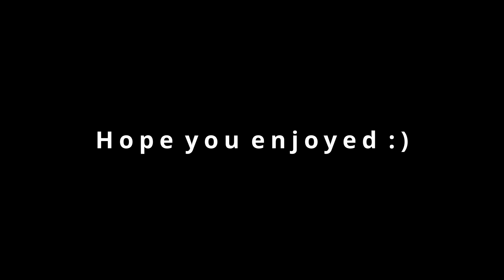Phantom Forces - M1903 Montage